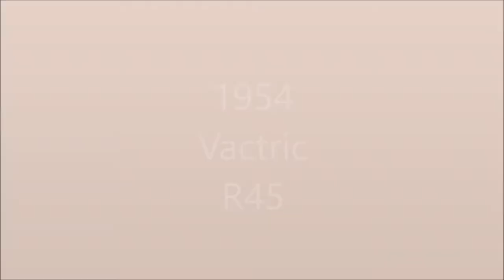Vintage Vactric R45 Upright Vacuum Cleaner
Ahhh the 1950s. A time of hope, consumerism and companies looking to the future!

Well, SOME companies were looking to the future. Other companies, like Vactric and Bylock were still producing domestic appliances that had been designed in the 1930s!

We can't be too harsh on them though. The second world war really screwed up manufacturing in the UK and whilst the big American companies, like Hoover, were employing expensive industrial designers, our homegrown producers had no money for ANYTHING. Nothing is more evident in this regards when you compare a 1950s Vactric to a 1950s Hoover. The Hoover will always win the style stakes.

But at least this example has survived even if it is a little worn around the edges. The bag should be across the front but the fabric tag that holds it to the handle is broken. Should be an easy fix.